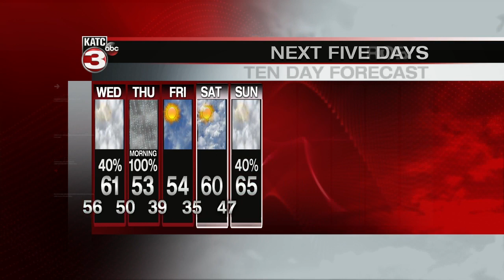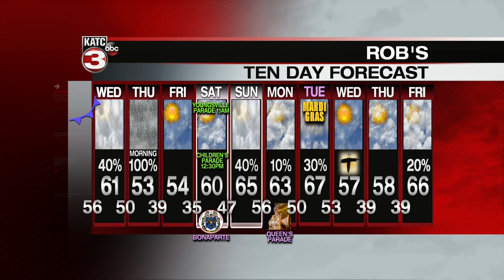ROB'S WEATHER FORECAST PART 2 6PM 2/18/2020